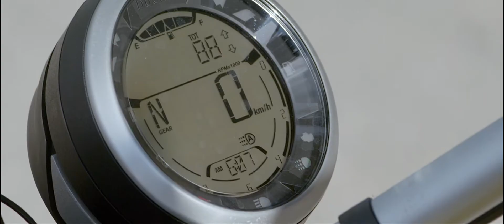Joyvolution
The new Scrambler Icon has arrived, with new features and more fun.

The LAND OF JOY is moving forward. This is the JOYVOLUTION.

for more info.